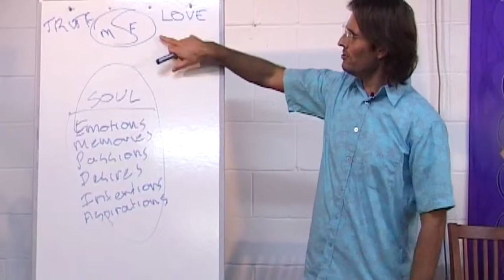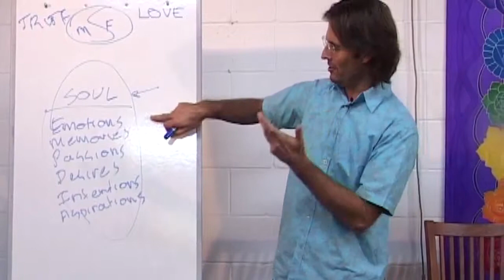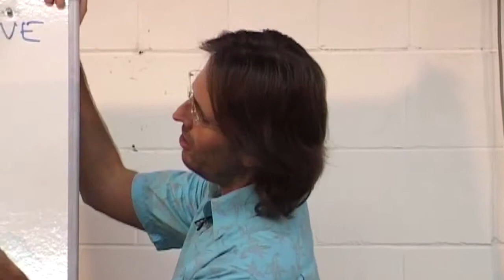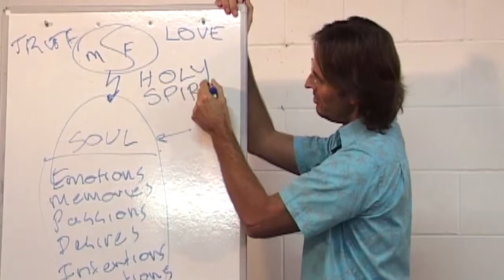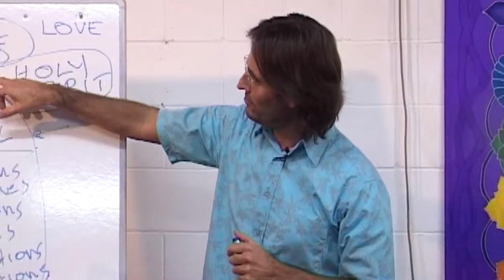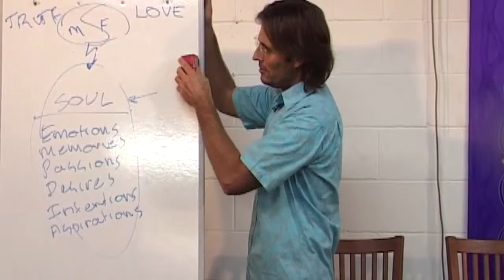Jesus on How We Communicate with God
Jesus describes how to connect with God using prayer and receive God's Love though the conduit called the Holy Spirit. All prayer is an emotional connection soul to soul, and not necessarily the words we use or thoughts we have.

This is a section of the presentation by Jesus entitled "20090516 Relationship With God - An Introduction To Prayer P1".

dtstart:000602:
dttags:jesus,alan,john,miller,prayer,god,holy,spirit,love,pipeline,soul,communicate,passions,desires,connect,relationship,emotion,feelings:
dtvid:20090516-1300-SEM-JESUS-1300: